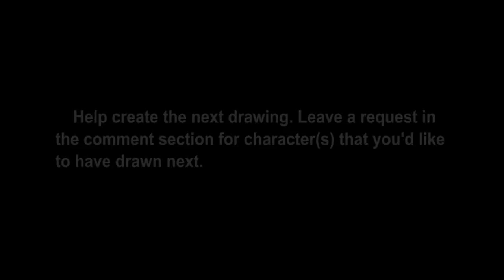Drawing Witchblade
Mixing skins and metals.

Pencils for the initial layout on 14x17 bristol boards, then finished with Micron pens and white outs.

You can also see the final product on Instagram.

What other characters would you like to see done in this style?